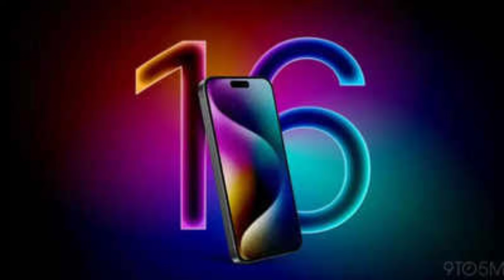China ka Made In India ko barbad karne ki sajis nakam Iphone - 16 bna no 1